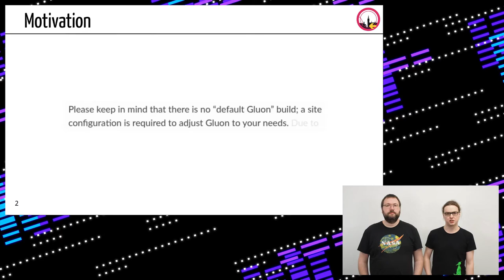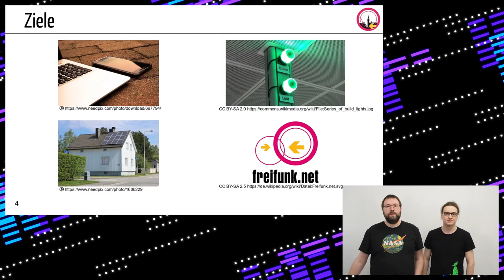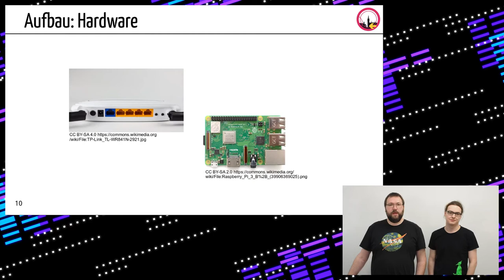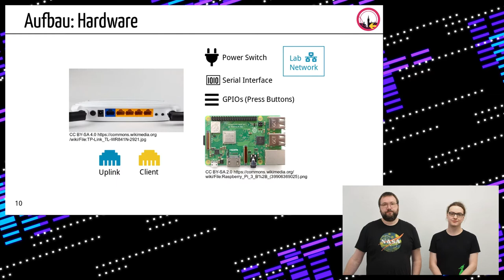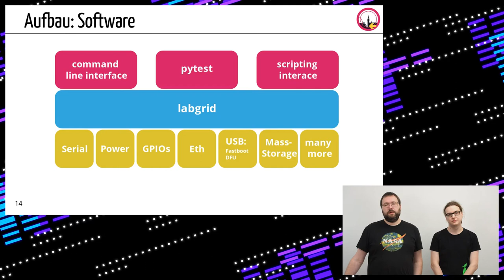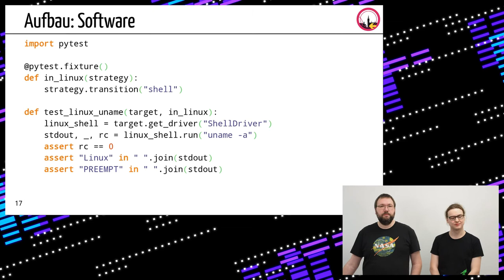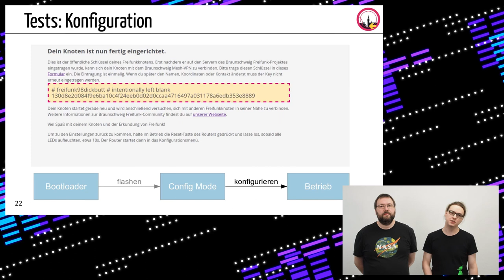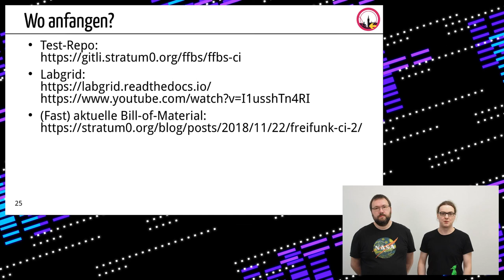Der faule Admin automatisiert: Gluon auf echter Hardware testen (rC3)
Talk von Chrissi^ und Kasalehlia am 27. Dezember 2020 auf dem rC3 auf der R3s - Remote Rhein Ruhr Stage

Eine wichtige Komponente von Freifunk ist die Verfügbarkeit von Firmware für viele Geräte. Diese Firmware basiert bei vielen Communities auf Gluon. Ein wichtiger Schritt vor der Veröffentlichung einer Firmware für eine Community ist das Testen des Gluon mit den eigenen Anpassungen und der eigenen Konfiguration. In diesem Talk wird eine Implementierung für das automatisierte Testen von Gluon-basierter Firmware auf echter Hardware vorgestellt.

Um Gluon in der eigenen Freifunk-Community einsetzen zu können muss Gluon für die eigenen Anforderungen konfiguriert werden. Zu dieser Konfiguration gesellen sich bei vielen Communities noch eigene Änderungen und Erweiterungen. Es bietet sich an, die Summe dieser Anpassungen vor der Veröffentlichung zu testen. Hier vereinfacht die Automatisierung der Tests das Leben und macht diese reproduzierbar.

In diesem Talk stellen wir die Architektur unserer Testautomatisierung vor. Diese haben wir in pytest geschrieben und führen sie mit Labgrid auf echter Hardware aus. Durch diesem Talk wollen wir andere Communities motivieren selbst Testautomatisierung für Gluon aufzubauen, um so gemeinsam die Qualität von Gluon und Freifunk zu steigern.